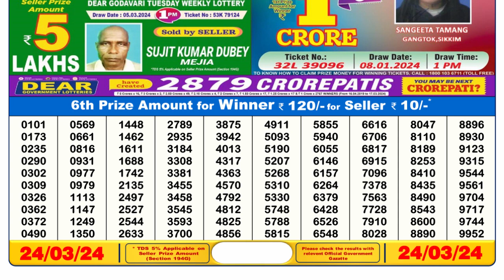🔴Dear Lottery Sambad Live 6pm today 24.03.24 Nagaland State Lottery Result